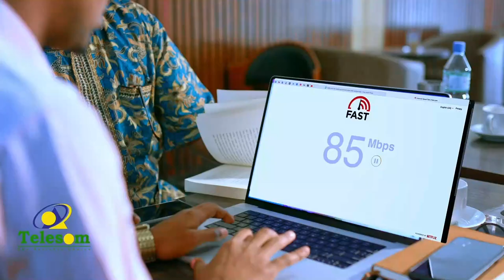"Madaxweynaha aad doonayso waxaad ugu hiilin karta adiga oo is diwaangaliya" Haween waynaha Waddani.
"Madaxweynaha aad doonayso waxaad ugu hiilin karta adiga oo is diwaangaliya" Haween waynaha Xisbiga Waddani.